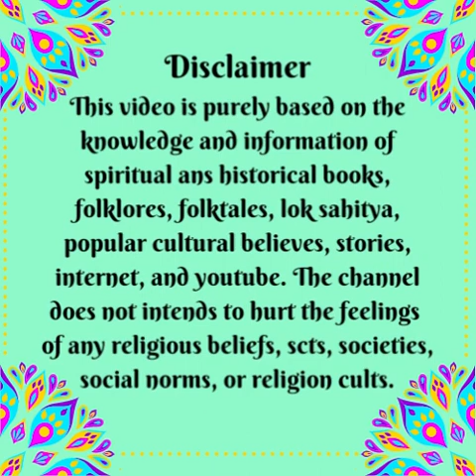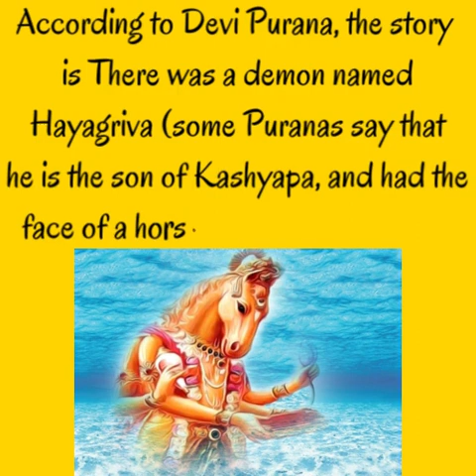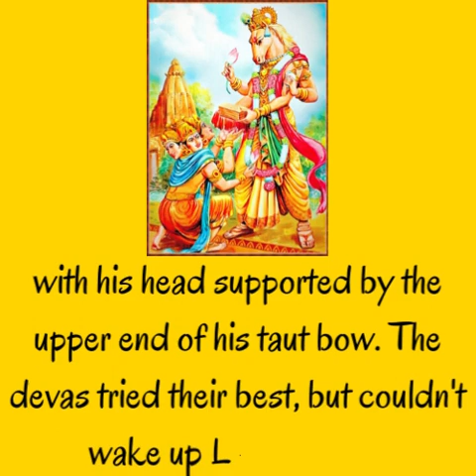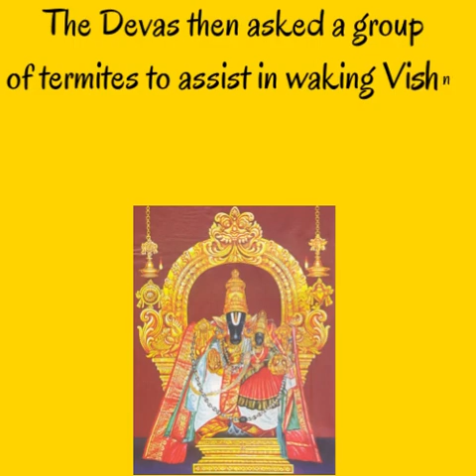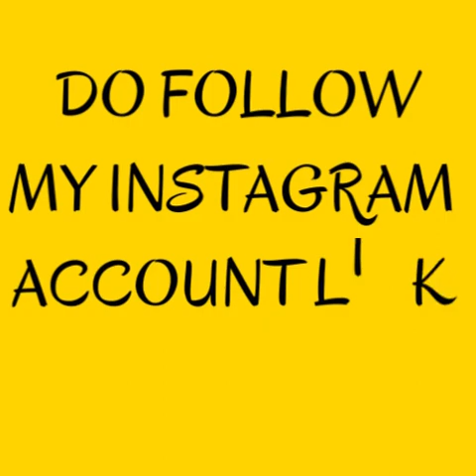THE STORY OF HAYAGRIVA AVATAR ENGLISH TRANSLATION